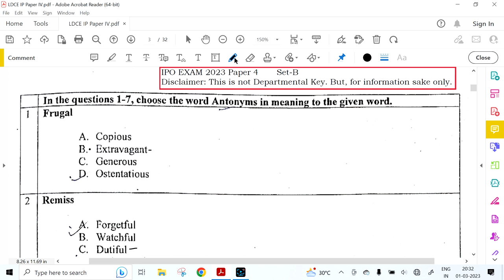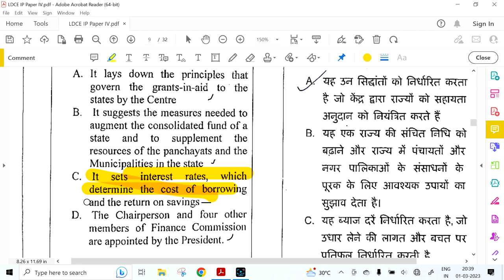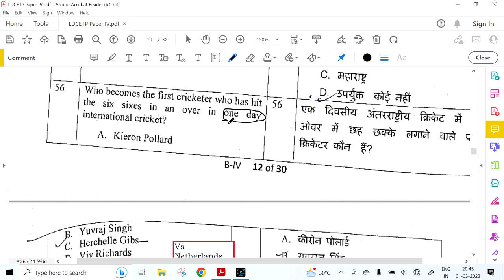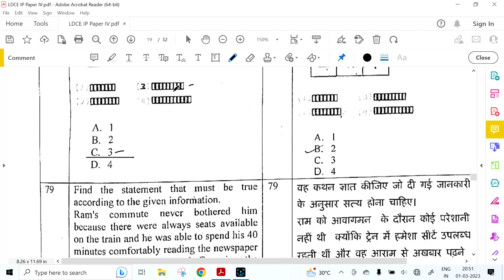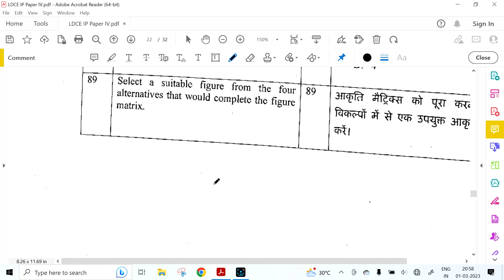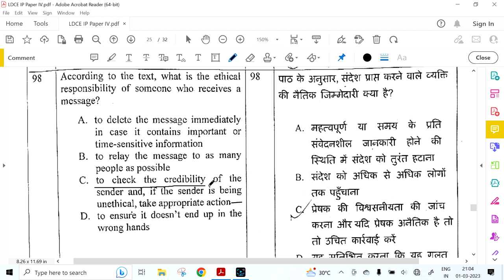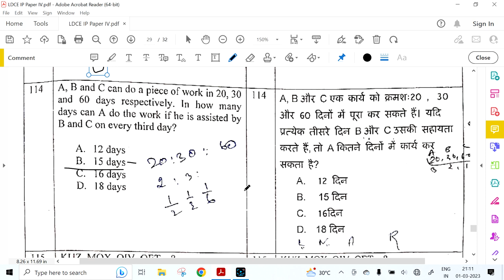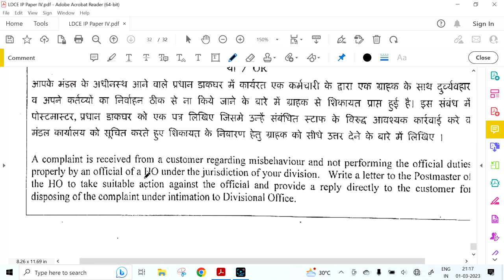IPO EXAM ANSWER KEY 2023: PAPER-4: Career Post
The IPO exam could be the perfect opportunity for you to scale your promotion. In this video, we'll cover everything you need to know about the IPO exam, including the exam syllabus, study material, and previous year question papers with answers.

We'll also be discussing career opportunities after passing the IPO exam and how to prepare for the exam. Whether you're looking to become a Postal Assistant (PA), Sorting Assistant (SA), or move up the ranks to become an IPO, this video has you covered.

Our Career Post channel is dedicated to providing you with the latest information on career opportunities, exams, and study material.

We've got you covered if you're looking for the IPO exam answer key 2023. We'll be discussing the answer key for both paper 1 and paper 2, as well as providing IPO exam MCQ questions to help you prepare.

Don't miss out on this incredible opportunity to start your career in the government sector. Watch our video today to learn more about the IPO exam and how to prepare for it.

IPO exam preparation, this video is useful.